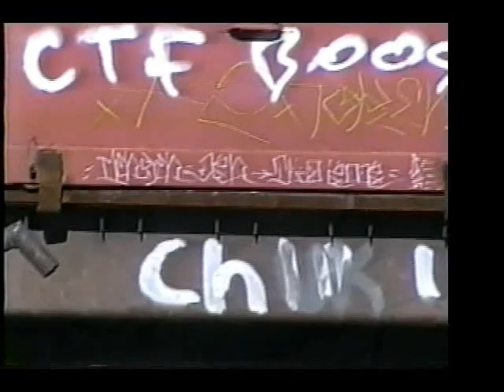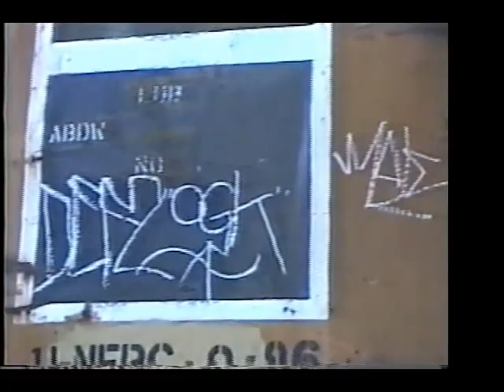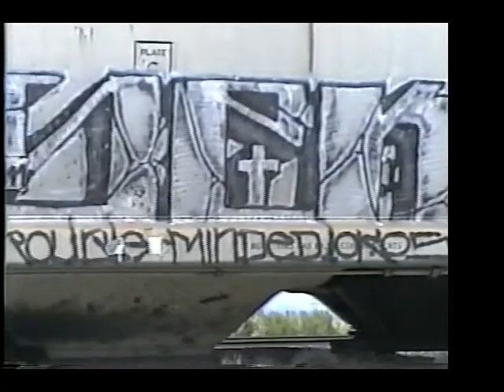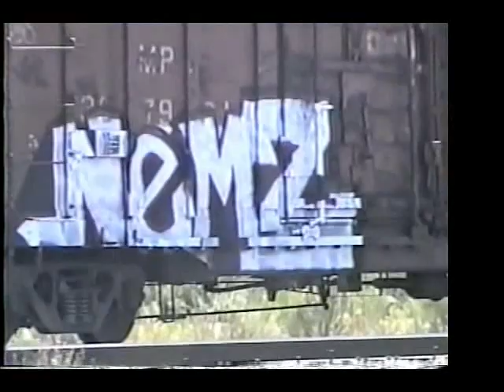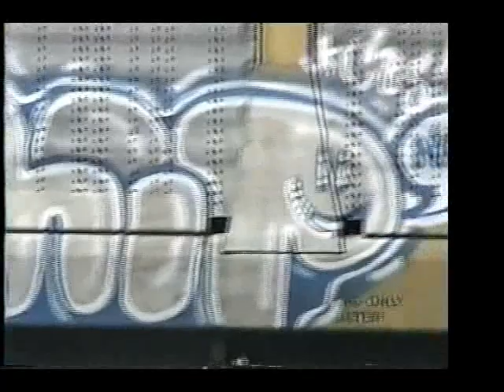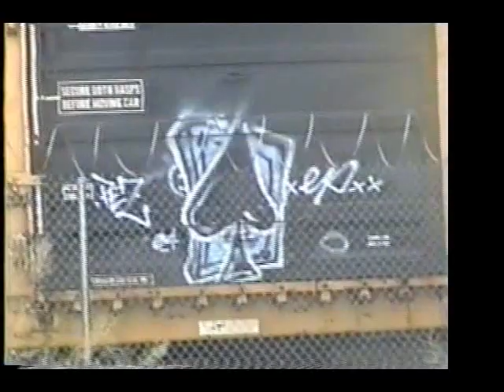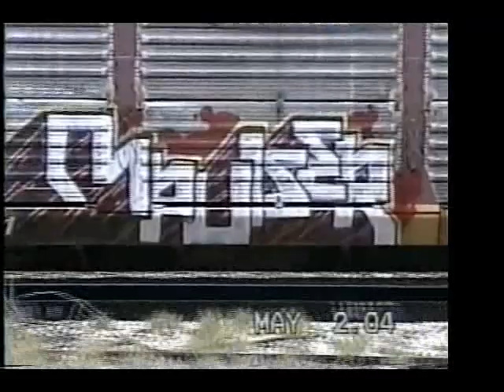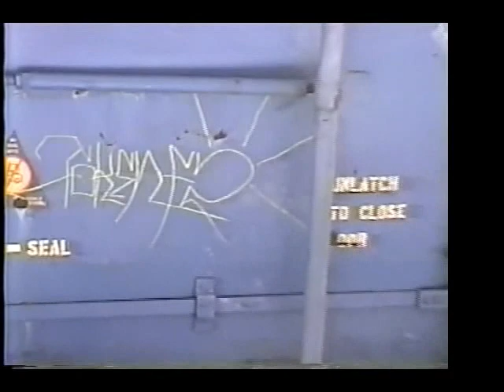Motion Sickness Vol. 1 Pt. 1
all footage courtesy of token. taken from the video motion sickness vol. 1